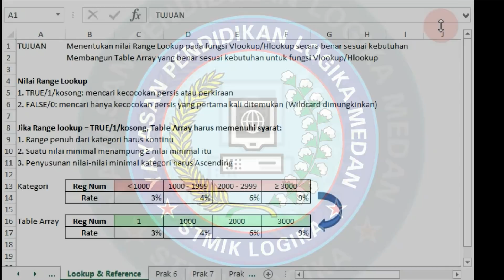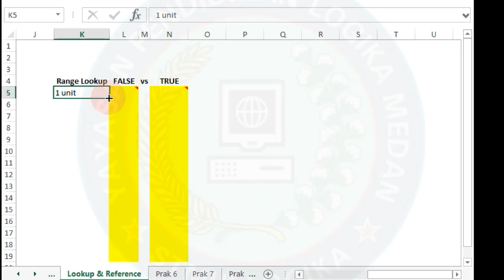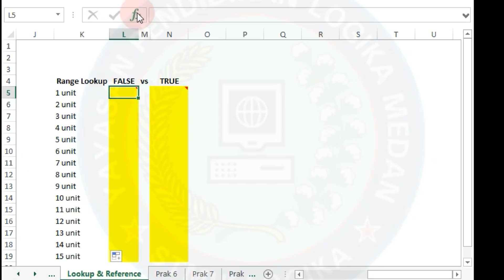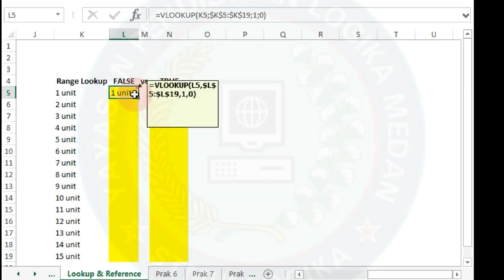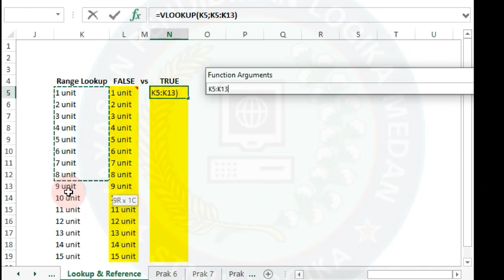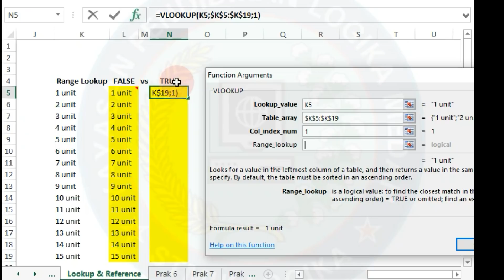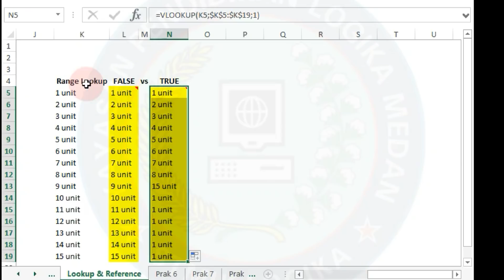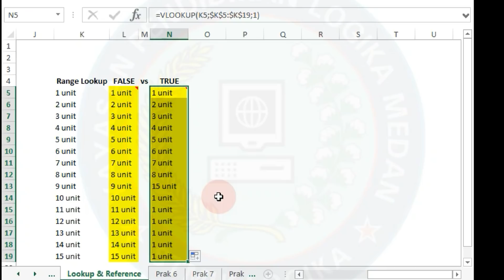PPA2 Range Lookup Dan Table Array Dalam Excel (Range Lookup and Table Array in Excel)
The difference between Vlookup and Hlookup; The difference among Range Lookup value; How to determine Range Lookup value; How to build Table Array for "Range Lookup=True".

Mahasiswa STMIK Logika comment NickName_3DigitAkhirNPM sebagai tanda kehadiran dalam kelas virtual.